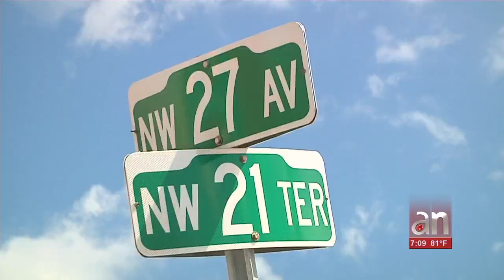Buscan a un conductor que atropelló mortalmente a un hombre en el área de Allapattah